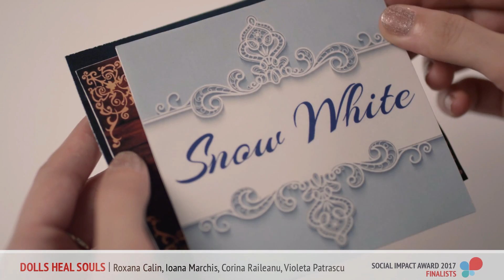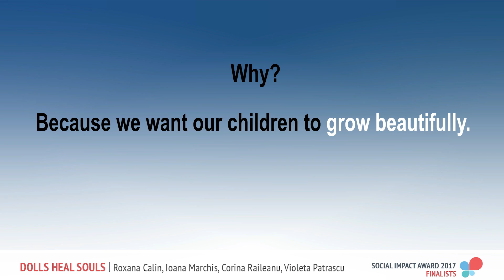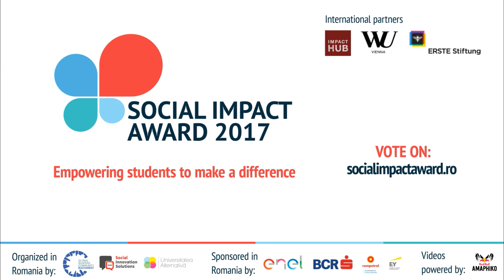SIA Romania 2017 Finalist: Dolls Heal Souls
Dorim să creăm un Teatru de Păpuși educațional
pentru copii cu vârste cuprinse între 6 și 10 ani.
Prin intermediul pieselor de teatru vom aborda
probleme reale cu care se confruntă aceștia
(bullying, expunerea periculoasă în mediul online).
După spectacolele pentru copii vom organiza
întâlniri cu părinții și cadrele didactice unde, alături
de psihologi și asistenți sociali, vom genera soluții
pentru problemele identificate.